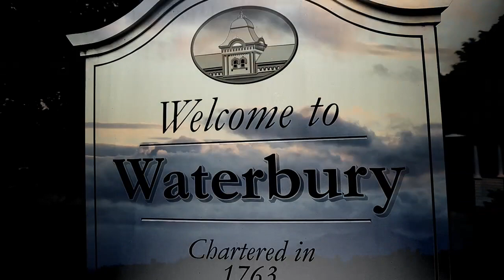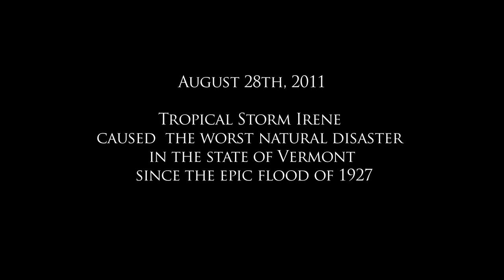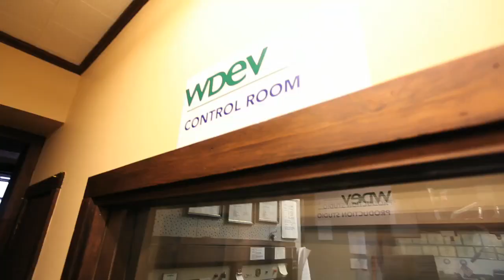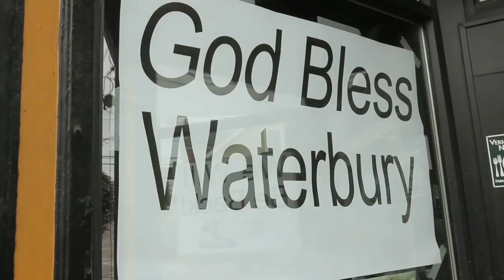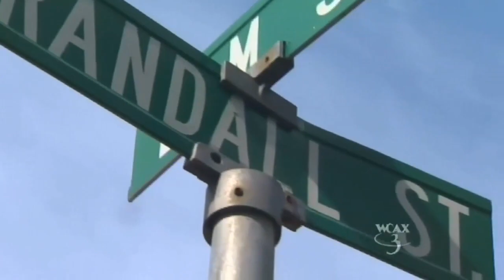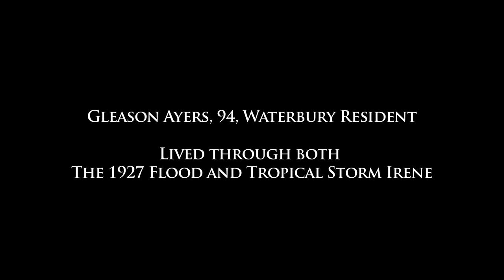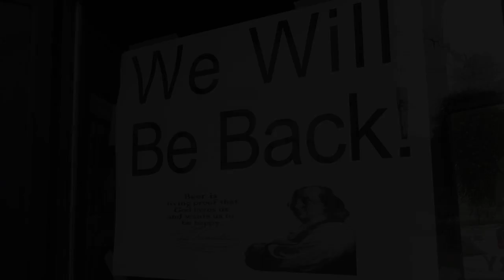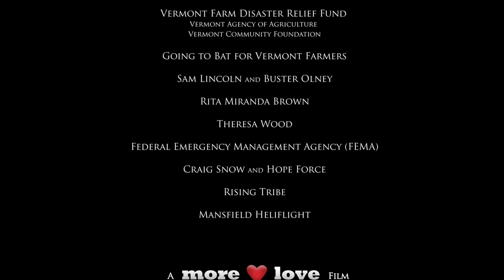Rebuilding Waterbury | Documentary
Mount Mansfield Media has put together this video outlining the destruction Hurricane Irene caused to Waterbury and the surrounding communities. Heritage Automotive Group and the H-Team will match the first $10,000 of donations.